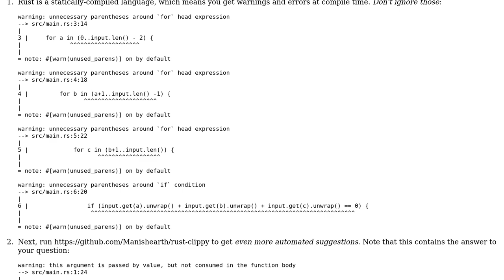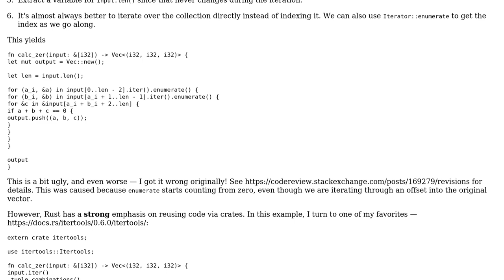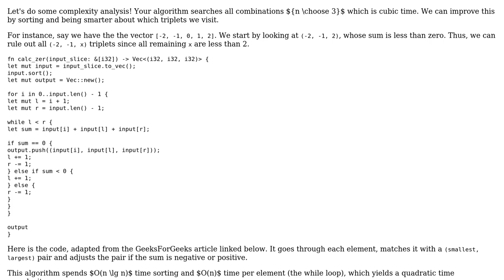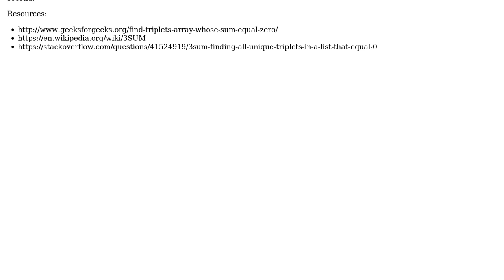Code Review: List the combinations that add up to 0 from a vector of numbers (3 Solutions!!)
Code Review: List the combinations that add up to 0 from a vector of numbers

With thanks & praise to God, and with thanks to the many people who have made this project possible! | Content (except music & images) licensed under CC BY-SA | Music | Images & others | With thanks to user wlciii user Shepmaster user jacwah user Dan Ambrogio and the Stack Exchange Network Trademarks are property of their respective owners. You are responsible for your own actions.